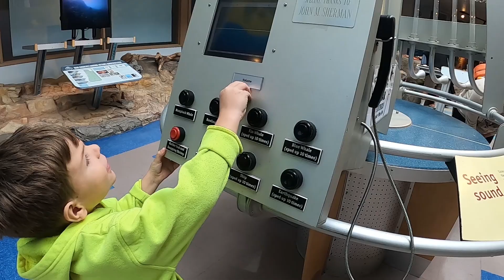Quick trip to Hatfield Marine Science Center in Newport, Oregon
On this trip we took our nephew to the @Hatfield Marine Science Center in Newport Oregon. The Marine science center has a very interactive display of Sea life. This is one of our favorite places to stop and the money go to the support both undergraduate and graduate students in marine sciences. These funds support the education, hands-on experiences and personal growth of young scientists who will help solve pressing future problems.